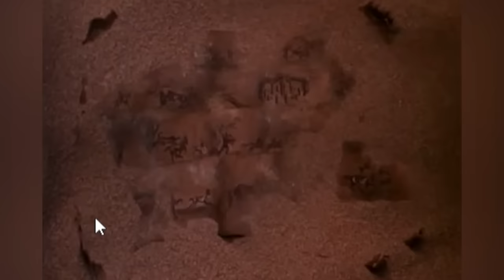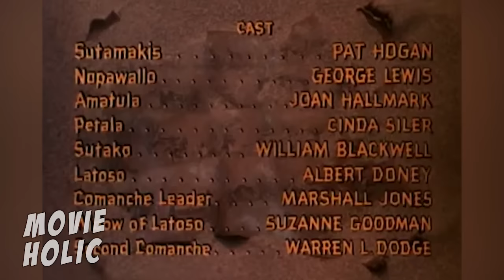INDIAN PAINT | Johnny Crawford | Jay Silverheels | Full Length Adventure Movie | English | HD | 720p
Nishko is a chief's son in the Great Plains, before Europeans arrive. During his rite of passage, he's determined to tame a painted pony. He approaches manhood while his peaceful clan is set upon by a nearby tribe willing to break a treaty. He must also contend with the kidnapping of three young women from his village, his pony's illness behind enemy lines, his mother's coma after a rattlesnake bite, the medicine man's urging that he sacrifice what he loves best, the attack of a cougar and of wolves, and his own injury while alone in the woods. His kindness, bravery, and quick thinking serve him well, but rescue come from an unexpected source.
Cast:
Johnny Crawford - Nishko
Jay Silverheels - Chief Hevatanu
Pat Hogan - Sutamakis
George J. Lewis - Nopawallo (as George Lewis)
TOP 10!